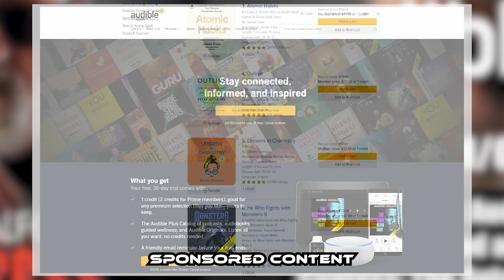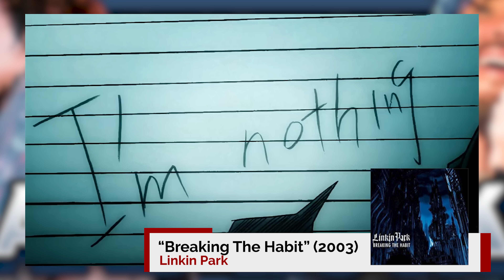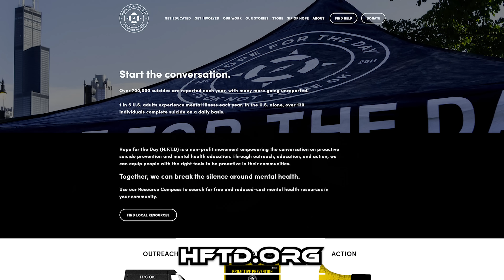10 Rock Songs About Mental Health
Sponsored Click here for a free 30-day trial of @audible + one free audiobook download =
As May is Mental Health Awareness Month, it’s a good time to hear some songs about the subject. This video looks at 10 Rock Songs About Mental Health.

"Drown" is a song by British rock band Bring Me the Horizon released on 21 October 2014.

"Bleed Like Me" is a song by American alternative rock band Garbage and the title-track of their fourth studio album (2005).

"Basket Case" is a song by American rock band Green Day, released in August 1994 as the third single from their third studio album, Dookie (1994).

“I Am Broken Too” is on Atonement, the eighth studio album by American metalcore band Killswitch Engage, released through Metal Blade Records on August 16, 2019.

"Breaking the Habit" is a song by American rock band Linkin Park. It is the ninth track from their second studio album, Meteora, and was released as the fifth and final single from the album.

"The Kids Aren't Alright" is a song by the Offspring. It is the fifth track from the band's fifth studio album, Americana (1998), and was released as its third single.

"Shine On You Crazy Diamond" is a nine-part Pink Floyd composition written by David Gilmour, Roger Waters, and Richard Wright, which appeared on Pink Floyd's 1975 concept album Wish You Were Here.

"Today" is a song by American alternative rock band the Smashing Pumpkins, written by lead vocalist and guitarist Billy Corgan.

"Fell on Black Days" is a song by the American rock band Soundgarden.

"Hurt" is a song by American industrial rock band Nine Inch Nails from its second studio album, The Downward Spiral (1994), written by Trent Reznor.

0:00 – Free Audible Trial
0:58 – Intro
1:42 – The Smashing Pumpkins - “Today”
2:48 – Green Day - “Basket Case”
3:53 – Linkin Park - “Breaking The Habit”
4:56 – The Offspring - “The Kids Aren’t Alright”
5:58 – Bring Me The Horizon - “Drown”
7:03 – Killswitch Engage - “I Am Broken Too”
8:06 – Garbage - “Bleed Like Me”
9:09 – Soundgarden - “Fell On Black Days”
10:14 – Nine Inch Nails - “Hurt”
11:23 – Pink Floyd - “Shine On You Crazy Diamond”
12:42 – Thank you YT Members & Patrons!
10 Rock Songs About Mental Health